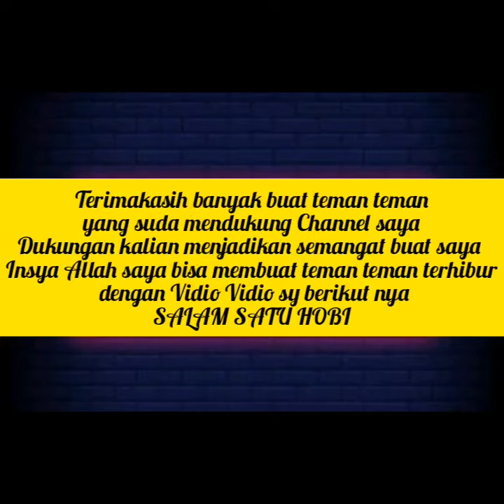UMPAN YAKLEK SAMPAI BABAK BELUR DI HAJAR SAMA IKAN BLACK BASS || DI SUNGAI. kab.Tojo una-una.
UMPAN YAKLEK SAMPAI BABAK BELUR DI HAJAR SAMA IKAN BLACK BASS || DI SUNGAI.
kab.Tojo una-una.

Hay bro di Vidio ini saya dan teman-teman mancing Ultralight casting target
ikan black bass spot desa balingara kabupaten Tojo una-una.